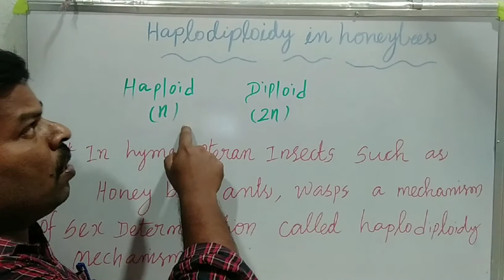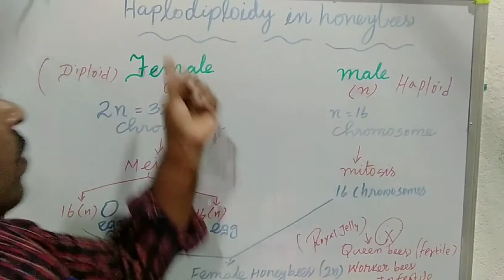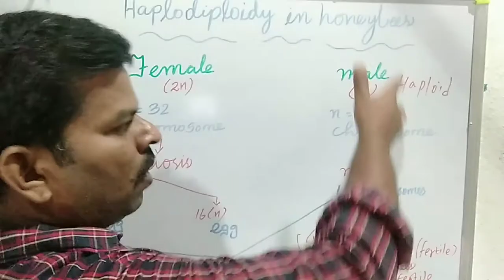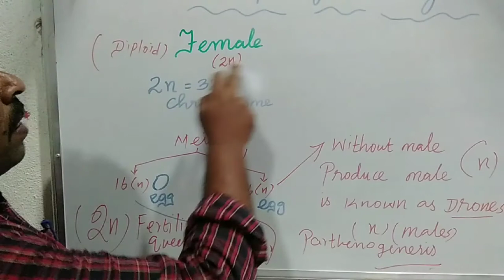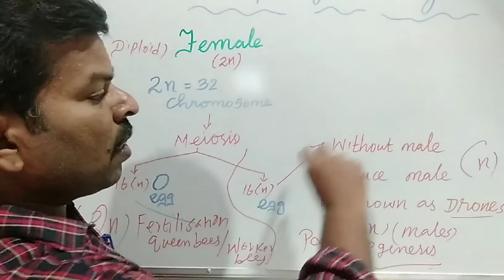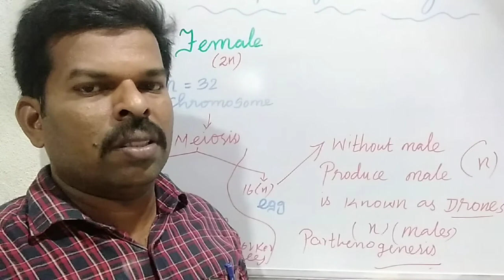Haplodiploidy in honey bees in tamil,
This video explain the form the honey bees in such a mehod, haplodiploidy. thank you watching my video.